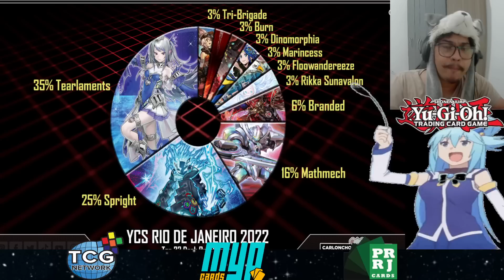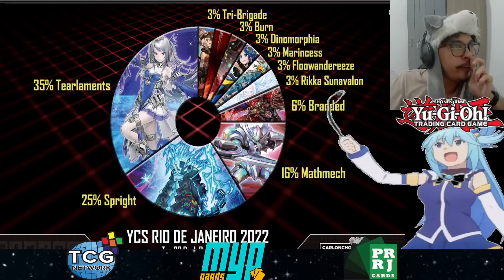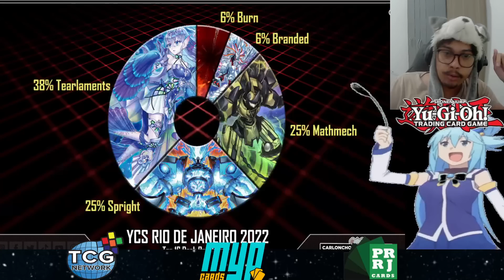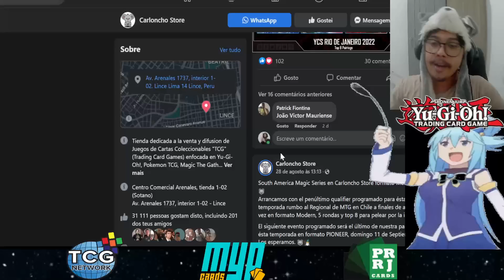"""Análise""" do YCS RJ - Jornada Previsível com Final Inesperado | Agora Mystic Mine Vai?